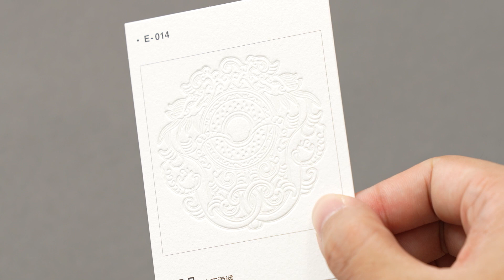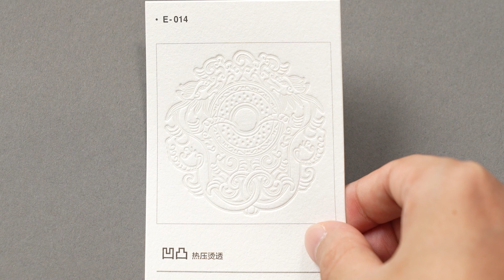E 014 热压烫透